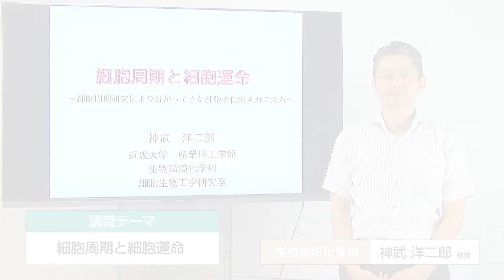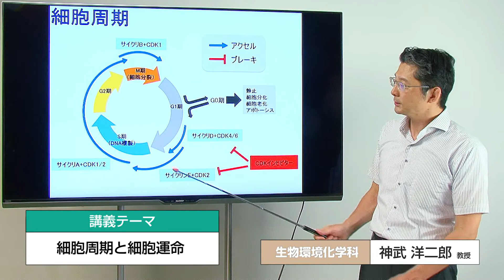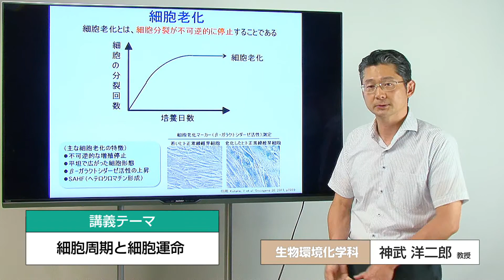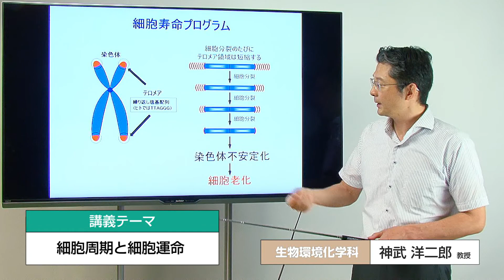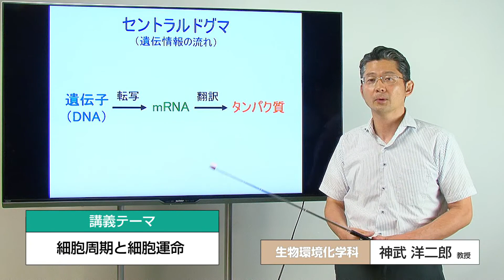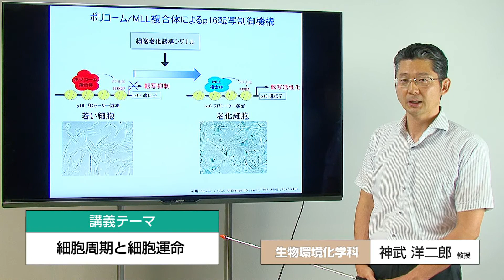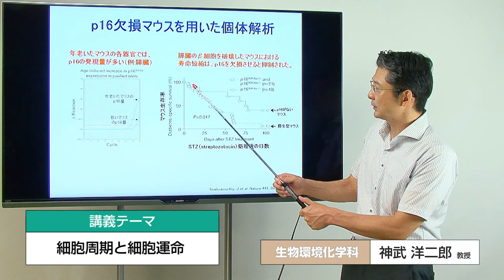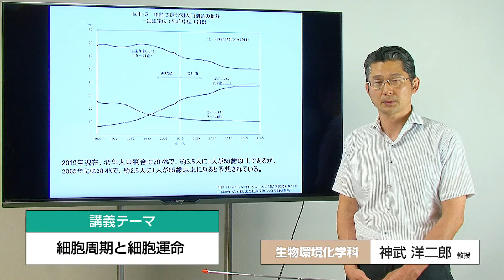近畿大学 産業理工学部（福岡キャンパス） 生物環境化学科 神武 洋二郎 教授 模擬講義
近畿大学産業理工学部（福岡キャンパス）の、学科の学びや研究内容が！
実際に先生の模擬講義を体験してみよう！

■近畿大学産業理工学部（福岡キャンパス）生物環境化学科

■近畿大学産業理工学部（福岡キャンパス）生物環境化学科 神武 洋二郎 教授

■近畿大学産業理工学部（オンライン個別進学相談）特設ページ

■近畿大学産業理工学部（福岡キャンパス）